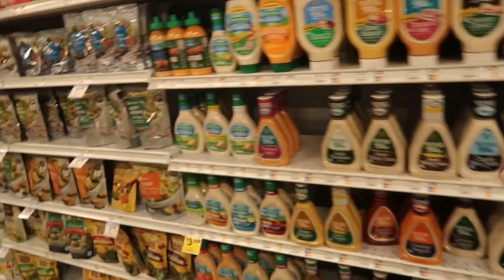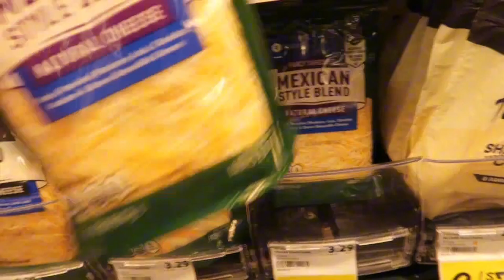MINI VLOG: I MADE TACO’S FOR TACO TUESDAY!! 🌮🇲🇽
about me
 ☆ age - 21
 ☆ birthday - march 18 (pisces)
 ☆ from - coral springs, fl
 ☆ live - orlando, fl
 ☆ favorite colors - black & pink

editing: CapCut

John 3:16 “For God so loved the world that he gave his only begotten son so that whoever believed In him shall not perish but have everlasting life.”